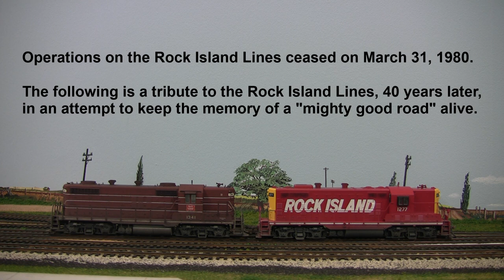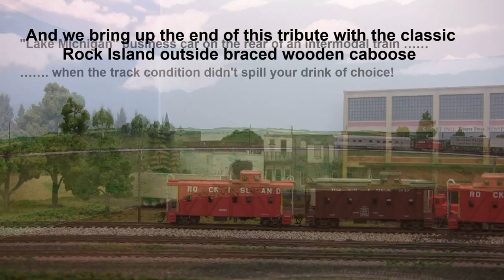A Tribute to the Rock Island Lines ...... 40 Years after Shut-Down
This is a tribute to the Rock Island Lines railroad operations ceased on March 31, 1980.